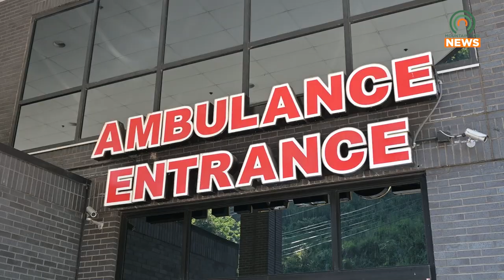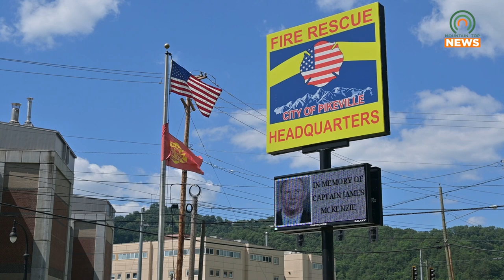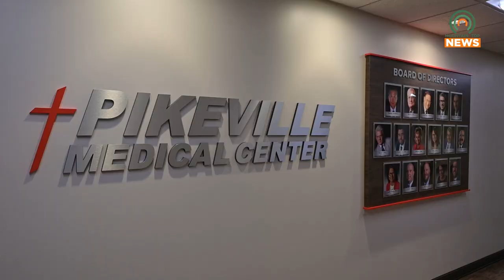PMC Secures Grant to Give the Fire Department new Defib Units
Pikeville Medical Center has secured a grant to provide Pikeville Fire Department with new defibrillator units.